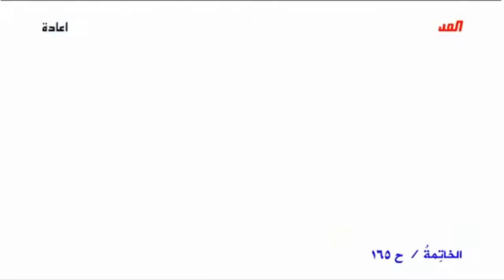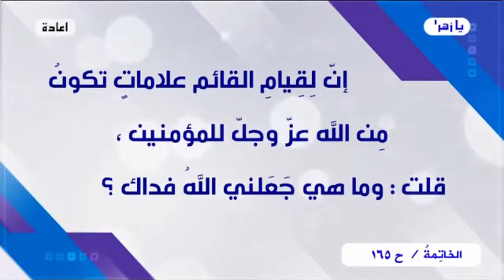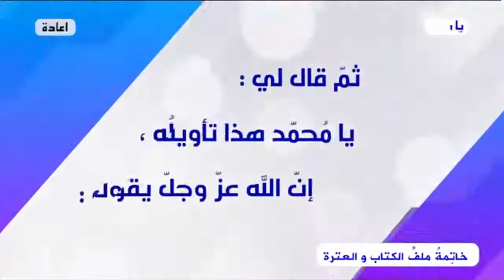ملخص مفيد لما تم عرضة في مجموعة حلقات اعرف إمامك من برنامج الخاتمة